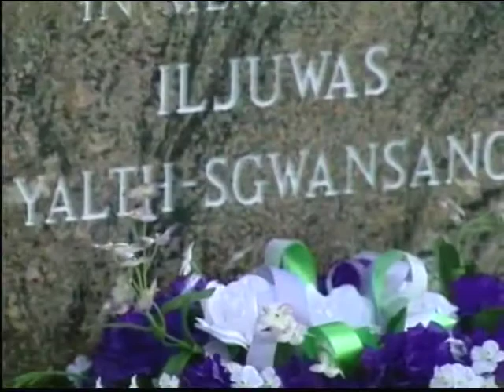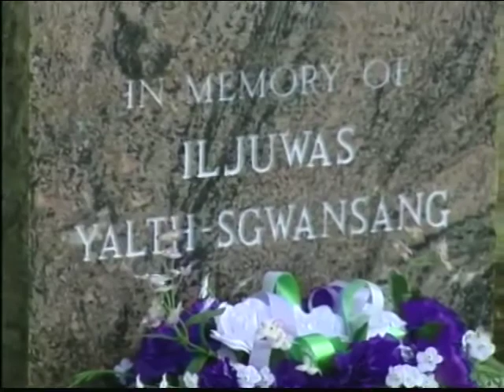A Bill Reid Tribute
In 1998 a memorial was held for Bill Reid at the Museum of Anthropology at the University of British Columbia. This documentary highlights some of the moments from that event and also includes parts of several documentaries that were produced about Bill Reid over the years.